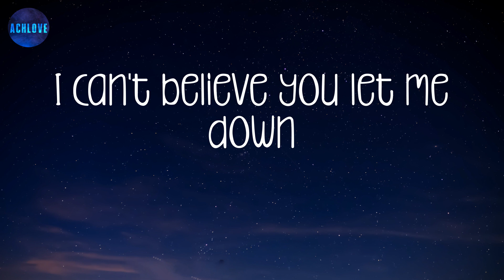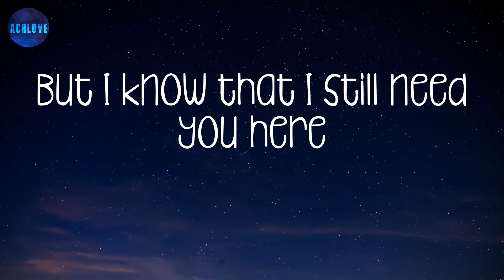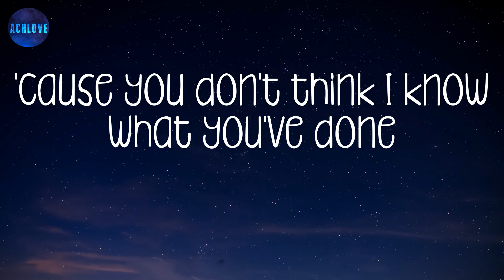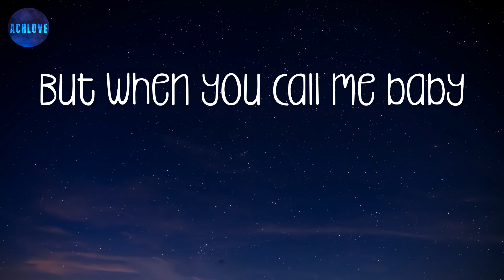I'm Not The Only One - Sam Smith (lyrics) ~ But when you call me baby